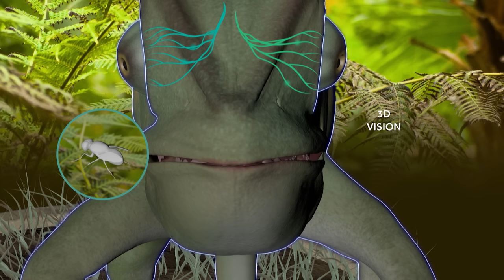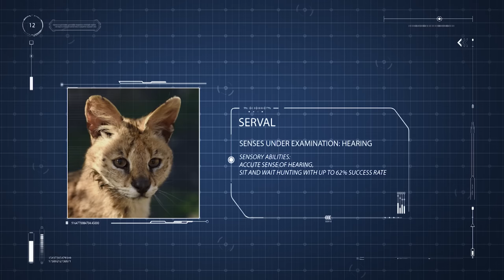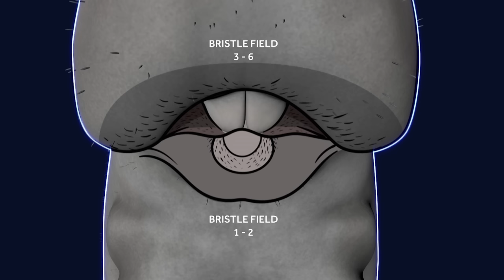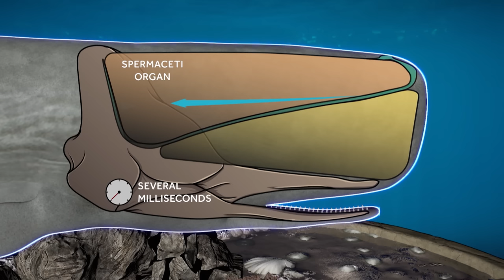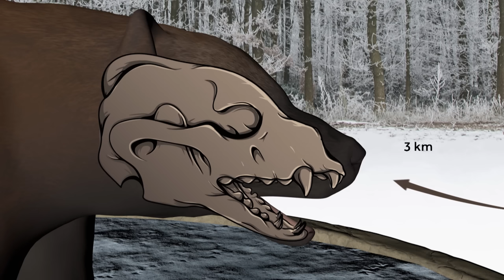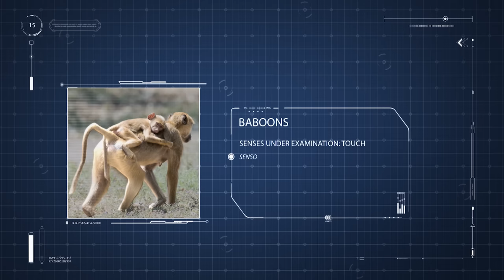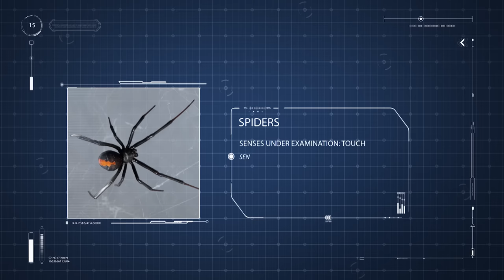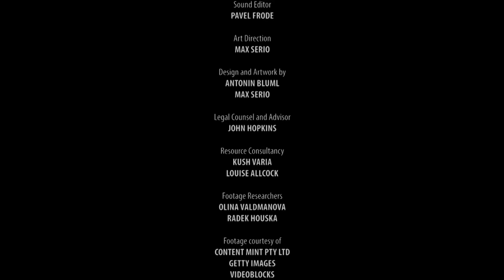Fuerzas Especiales Animales | Equipamiento Especial | Free Documentary Nature - Español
Fuerzas Especiales Animales - Episodio 4: Equipamiento Especial | Documental de Vida Salvaje

En la implacable batalla por la supervivencia, un soldado solo es tan bueno como su equipo. Ya sea visión, velocidad, sentido del tacto u olfato, este equipo excepcional aumenta las posibilidades. Desde pequeñas arañas hasta enormes ballenas cachalotes, estos soldados animales están en la primera línea. Son fuerzas especiales con equipo especial, y siempre están preparados para ganar.

Solo los mejor equipados y mejor entrenados tienen alguna oportunidad en la implacable batalla de la naturaleza. En Fuerzas Especiales, nos unimos a los soldados más hábiles del reino animal en las trincheras. Algunos son asesinos sigilosos. Algunos establecen trampas. Algunos son maestros del disfraz y algunos son expertos en comunicaciones, trabajando estrechamente con su escuadrón o flota.

¡Bienvenidos a "Free Documentary - Nature Español"! Descubre la belleza de la naturaleza en nuestro canal dedicado a fascinantes documentales sobre el mundo natural. Explora paisajes asombrosos, desde exuberantes selvas tropicales hasta majestuosas montañas. Aprende sobre la fauna y flora únicas, el comportamiento animal y los fenómenos naturales. Cada documental ofrece una visión profunda y educativa de la naturaleza, revelando secretos sorprendentes. Además de entretener y educar, nos preocupamos por la conservación y promovemos la conciencia y el respeto por el medio ambiente. Explora, aprende y enamórate de la asombrosa belleza de la naturaleza en "Free Documentary - Nature Español". ¡Acompáñanos en este maravilloso viaje!